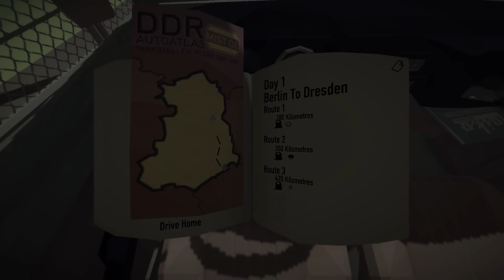JALOPY Part 8 | Vengeful NPC's | Let's Play Jalopy Gameplay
Welcome to Let's Play Jalopy! This video consists of Jalopy Gameplay from its press build on Steam. From Minskworks, Jalopy is a procedural generated grand journey through the territories of the former Eastern bloc in which you are required to Build, Repair, Refuel, and Drive a dilapidated old car!

Upgrade, maintain and care for your Laika 601 Deluxe motor vehicle. Keep close attention to everything from the state of your tyres, the condition of your engine and even the space in your trunk. Repair each aspect of your scrappy little Jalopy and install unique upgrades to deal with the changing world. Everything from cargo weight to the condition of your carburettor will determine how your car performs on the open road.

Jalopy Gameplay Part 8 - How did it get to this point?!